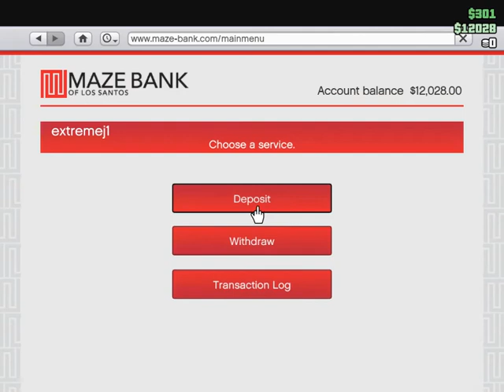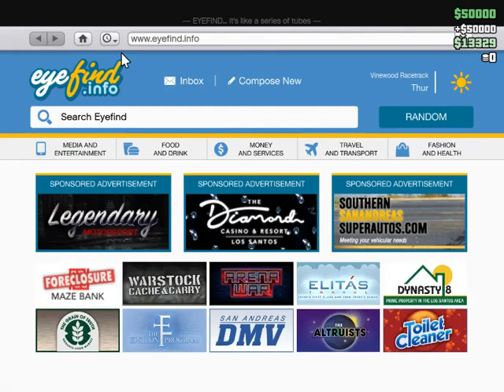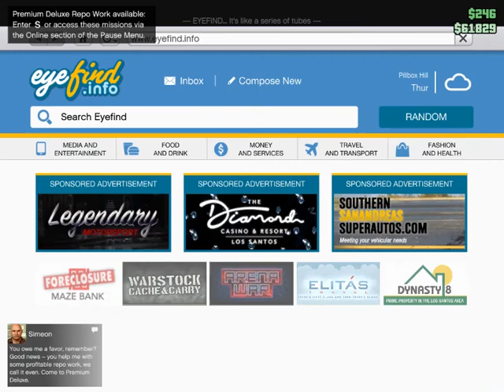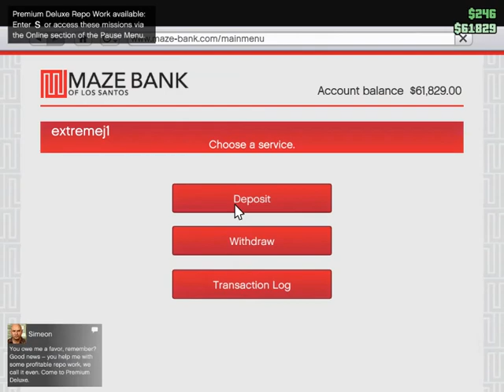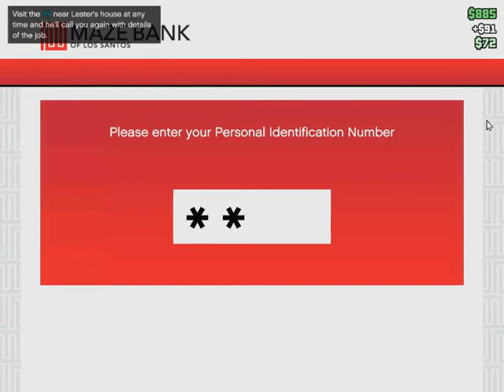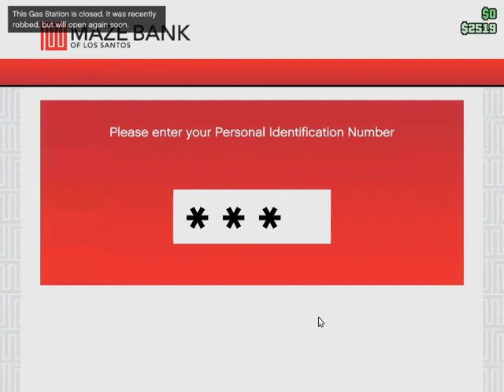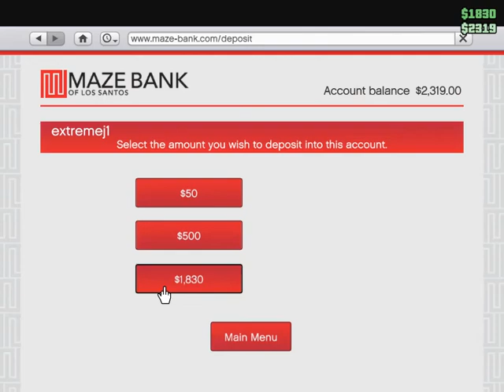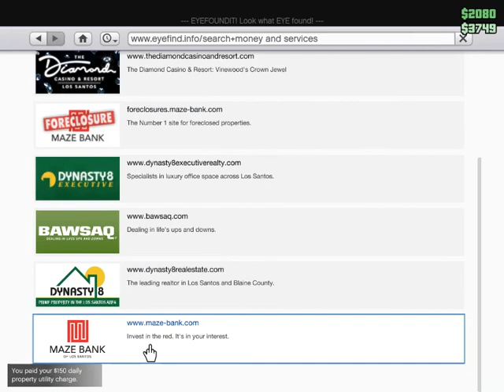GTA5 2020 08 21 22 59 54 650 Join